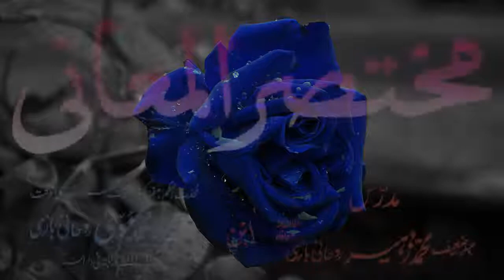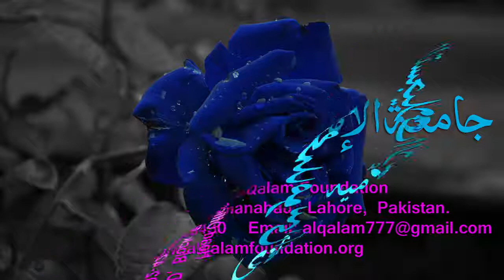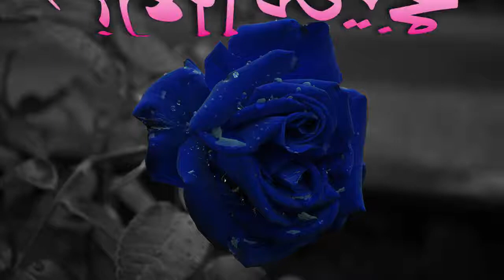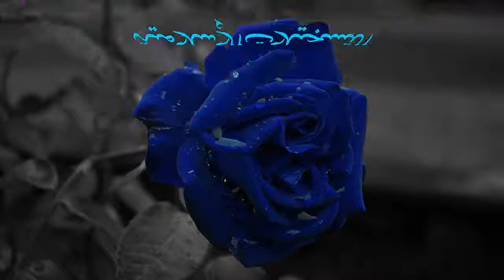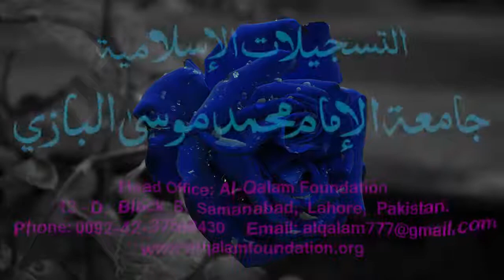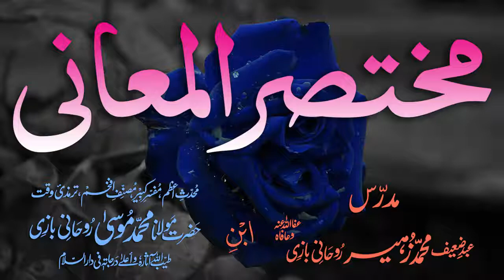Mukhtasar-ul-Ma'aani Dars - 81 - Page - 178 - Maulana Muhammad Zuhair Albazi - 22/03/2005